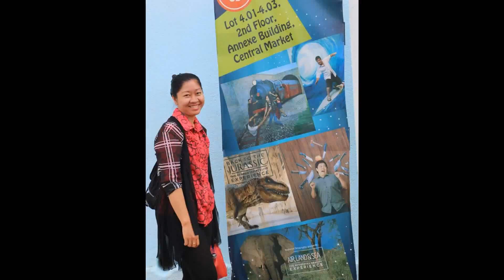20170510 쿠알라룸프 중앙시장